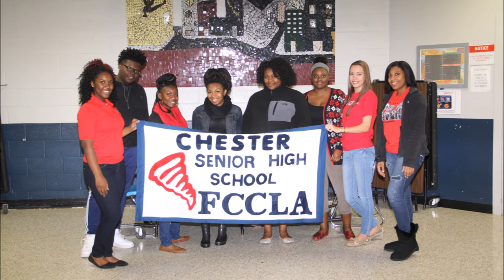Yearbook 2016 - Chester High School, Chester, SC